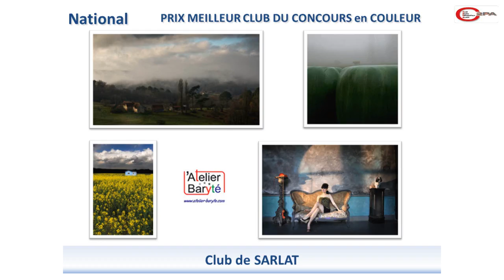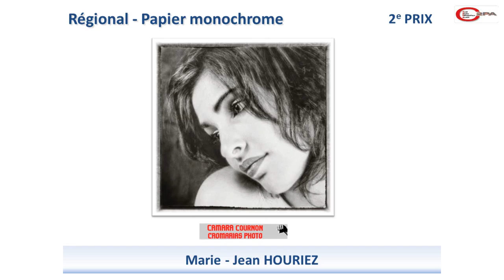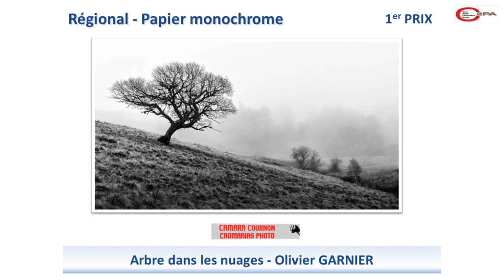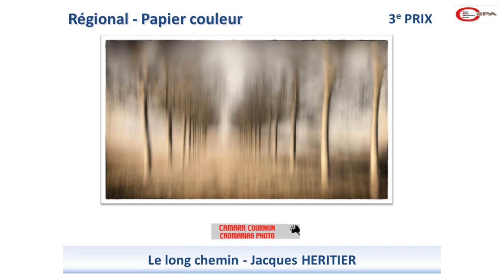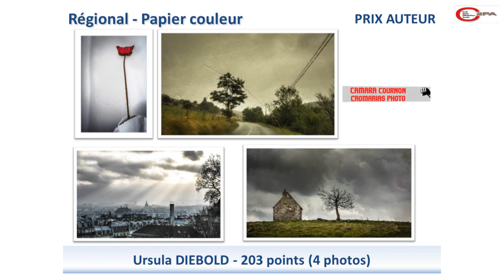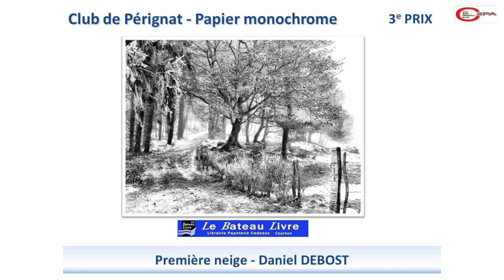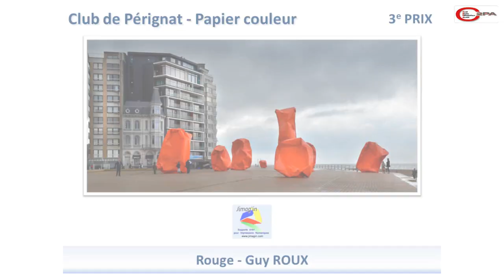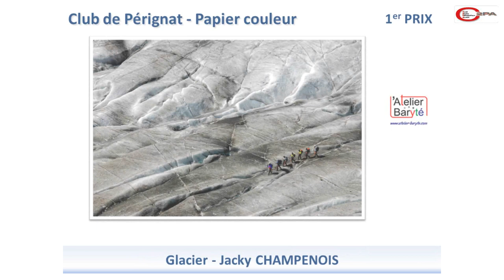Concours national d'art photographique 2014 - Pérignat-sur-Allier - Remise des prix - Partie 04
PARTIE 04/04
- Remise des prix des meilleurs clubs nationaux
- Remise des prix régionaux (Couleur et monochrome)
- Remise des prix du club (Couleur et monochrome)